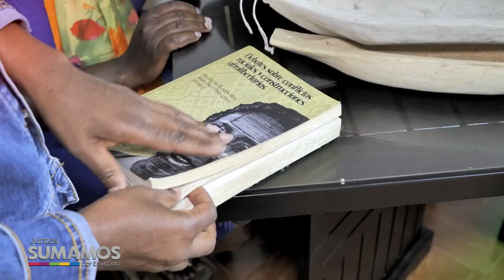NOTA 030 CONMEMORACIÓN DE LA AFROCOLOMBIANIDAD